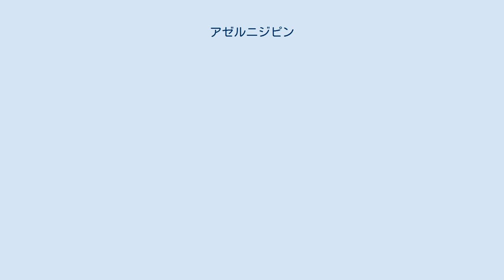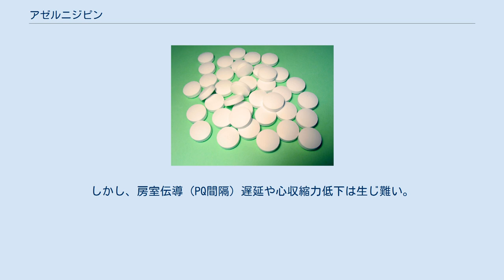アゼルニジピン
アゼルニジピン（Azelnidipine）は、ジヒドロピリジン系のカルシウム拮抗剤の一つである。
商品名カルブロック。
日本の三共が開発した。
L-型カルシウムチャネルを阻害して血管平滑筋の弛緩効果を示す。
 ニカルジピンとは違い、服用後の効果発現が緩やかで降圧効果が長く続き、心拍数を上昇させない。
オルメサルタン メドキソミルとの合剤がある。
 高血圧症 アゾール系抗真菌剤（イトラコナゾール、ミコナゾール等）、HIVプロテアーゼ阻害剤（リトナビル、サキナビル、インジナビル等）、コビシスタットを服用中の患者には禁忌である。
 添付文書に記載されている重大な副作用は、肝機能障害、黄疸、房室ブロック、洞停止、徐脈である。
（全て頻度不明） 使用成績調査での副作用発現率は、3.5%であった。
 低濃度ではアゼルニジピンはL-型カルシウムチャネルを選択的に阻害し、N-型カルシウムチャネルおよびT-型カルシウムチャネルを阻害しない。
アゼルニジピンを単回経口投与すると、血圧は徐々に低下し、投与5〜6時間で最低値を示し、その後徐々に元に戻る。
アゼルニジピンの脂溶性が高いので血管組織への親和性が高く、血中濃度のピークより遅れて血管組織内濃度がピークを迎え、血中濃度が低下した後も血管組織内に滞留する。
血漿レニン活性（PRA）にはほとんど影響を与えない。
 血圧の低下にもかかわらず、主要臓器の組織血流量は維持され、腎臓では血流が増加する。
アゼルニジピンは圧受容体反射を生じ難い上、心臓に直接働き掛けて若干の心拍数低下をもたらす。
しかし、房室伝導（PQ間隔）遅延や心収縮力低下は生じ難い。
 またアゼルニジピンは強力な抗酸化物質であり、動物実験では動脈硬化抑制効果を持つ。